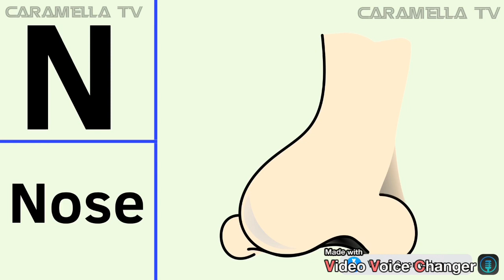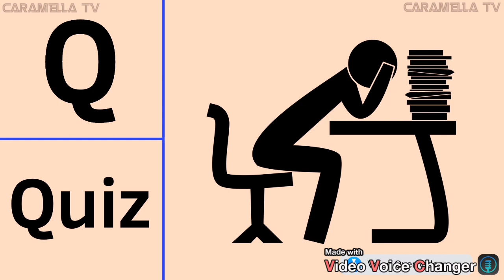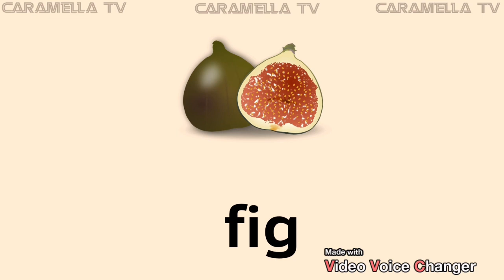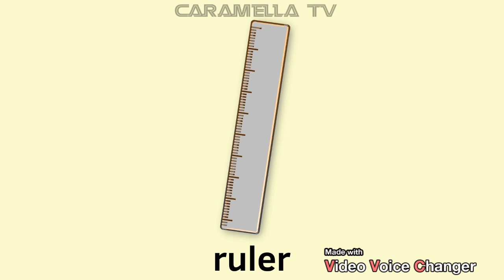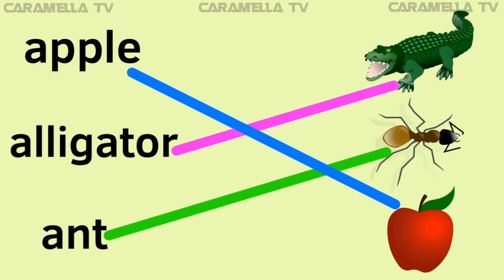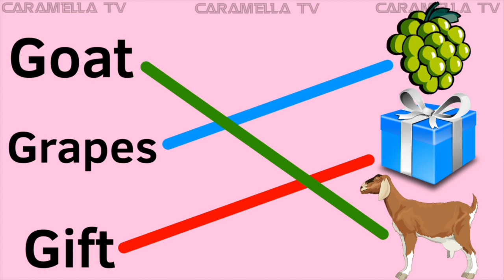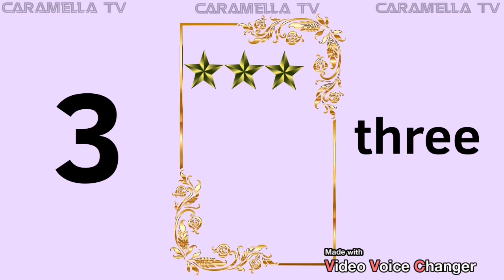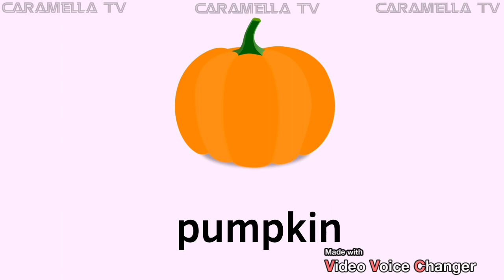Words that start with letters ( N-O-P-Q-R) @caramellatv9149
Learn English alphabets @caramellatv9149